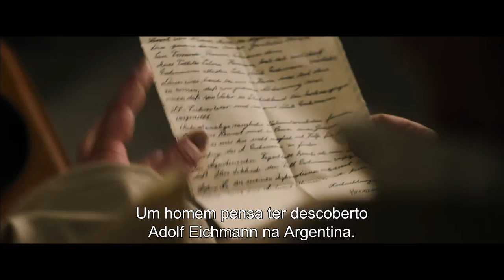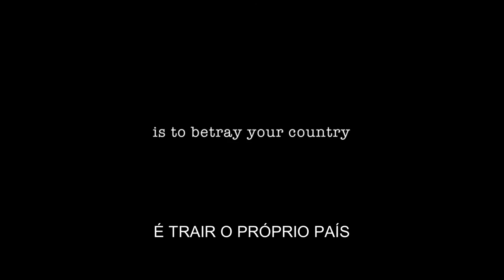FRITZ BAUER: AGENDA SECRETA | Trailer Oficial Legendado (Portugal)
Doze anos após o fim da era nazi, a maioria dos cidadãos da Alemanha deseja deixar para trás os horrores vividos. O procurador-geral Fritz Bauer (Burghart Klaußner) descobre evidências de que o criminoso nazi Adolf Eichmann está vivo e escondido na Argentina. Bauer luta então para capturá-lo e levá-lo à Alemanha para ser julgado; porém é impedido várias vezes, sendo sabotado por pessoas envolvidas na política.

Vencedor dos prémios:
Festival del film Locarno - Prémio do Público
Hessian Film Award - Prémio para melhor Filme